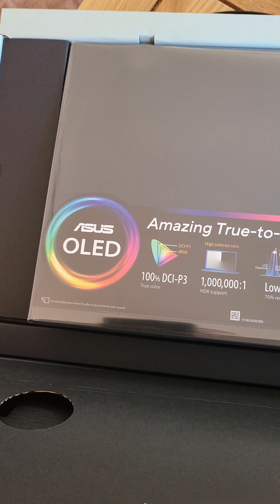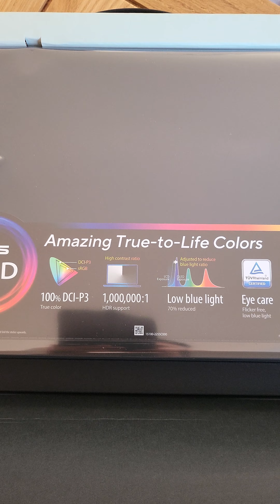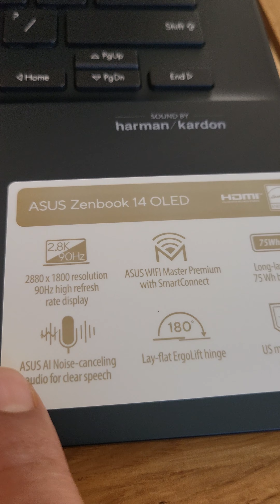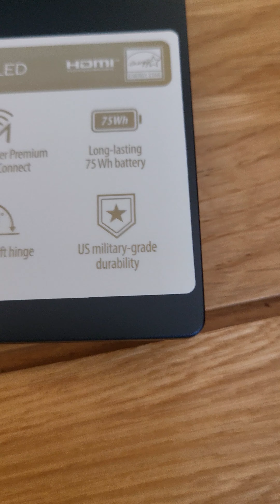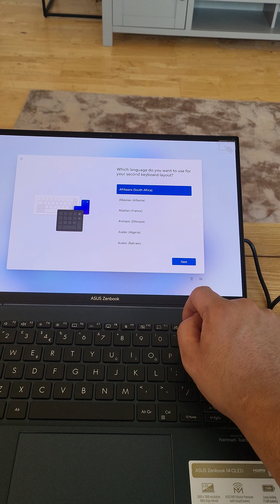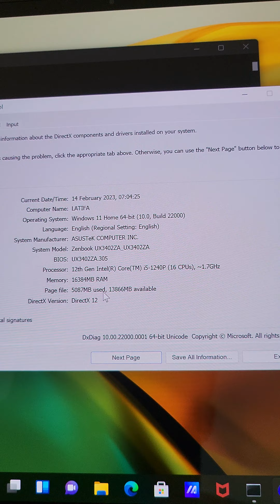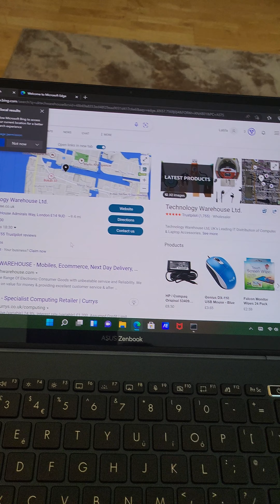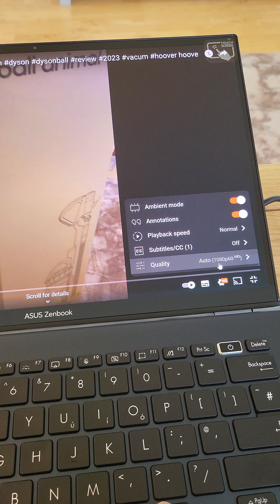New Asus Zenbook 14 Oled 2023 laptop oled 90hzdisplay i5 #100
Unboxing the New Asus Zenbook 14 Oled 2023 Startup & Review laptop oled 90hzdisplay i5 #100